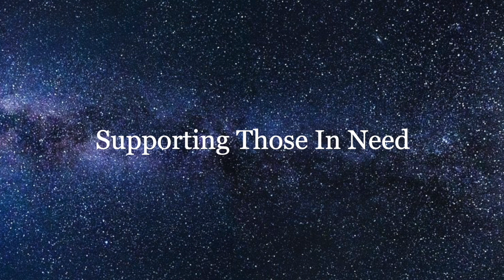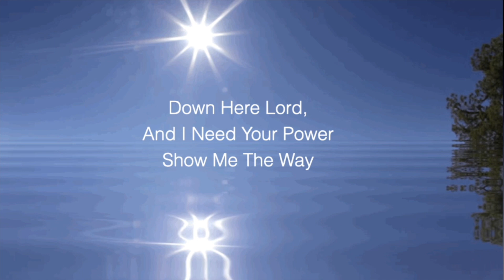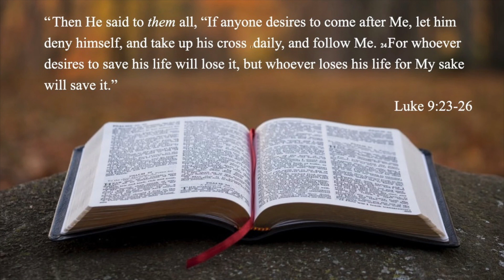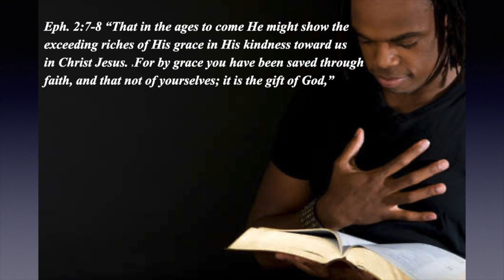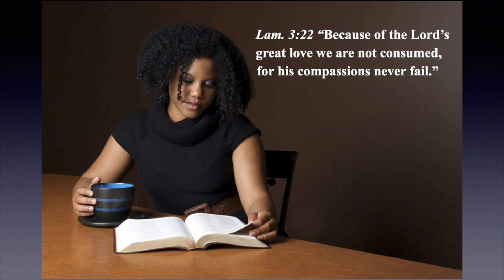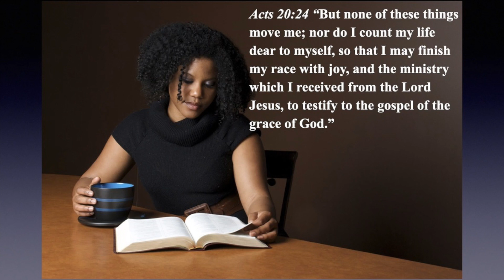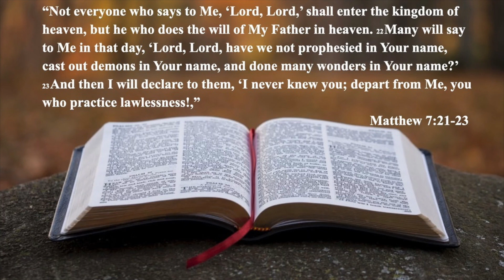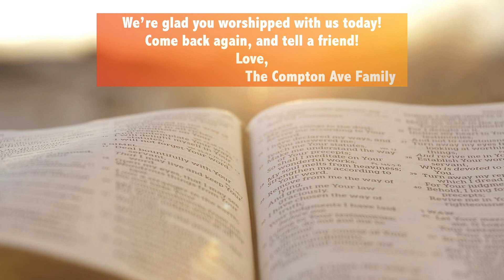The Charge In Discipleship